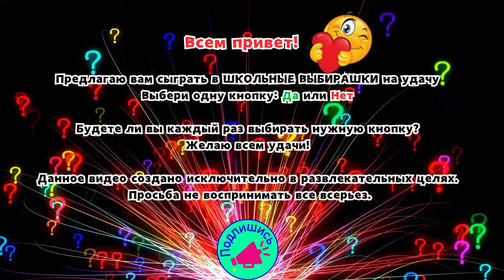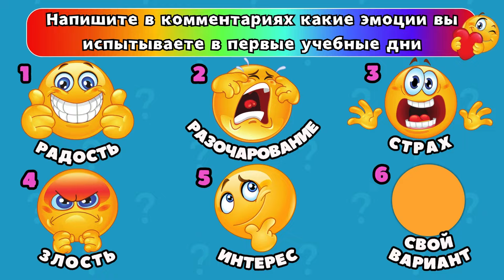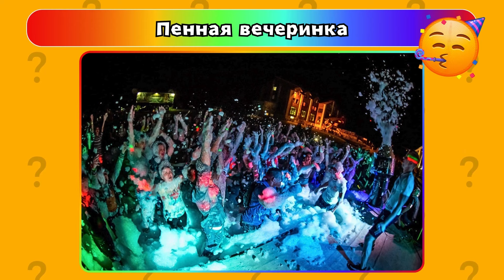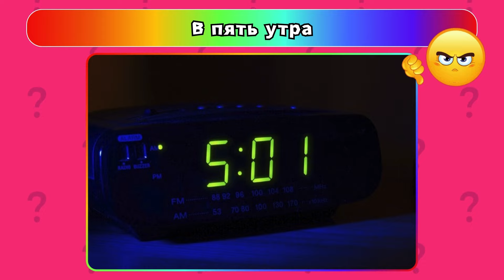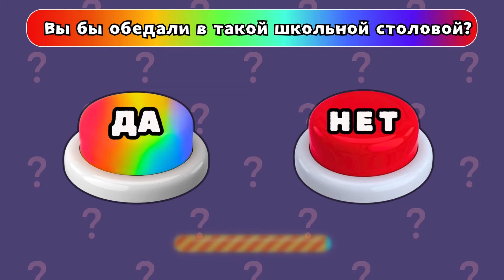Школьные Выбирашки💥Выбери одну кнопку ДА или НЕТ #6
Предлагаю вам сыграть в ШКОЛЬНЫЕ ВЫБИРАШКИ на удачу
Выбери одну кнопку: Да или Нет. Будете ли вы каждый раз выбирать нужную кнопку? Желаю всем удачи! Данное видео создано исключительно в развлекательных целях.Просьба не воспринимать все всерьез. Школьные Выбирашки💥Выбери одну кнопку ДА или НЕТ
1000 загадочных кнопок 100 кнопок и только одна тебя тебя спасет челлендж100 кнопок челлендж кто последний выйдет из гроба100 кнопок 100 экстремальных кнопок экстремальные кнопки выбери кнопку  выбери правильную кнопку Выбери одну кнопку Да НетВЫБИРАШКИ  выбери подарок choose one Choose your gift box pick one CHOOSE YOUR GIFT Pick your gift Fashion left or right this or that Выбери себе подарок выбиралки тик ток left or right? Выбиралки выбирашки тик ток  Выбирашки лиза или лена Escolha um presente esquerda ou direita este ou este? choose your gift  elige tu regalo Lisa or Lena lisa and lena regalos выбери себе подарок выбери подаро выбиралки подарков подаркивыбиралки выбирашки ELG DIN GAVE SCEGLI IL TUO REGALO WÄHLEN SIE IHR GESCHENK контент українською український ютуб ігри українською новини жиза истории квизы QUIZ ДА или НЕТ школа что одеть в школу гдз как сделать домашку